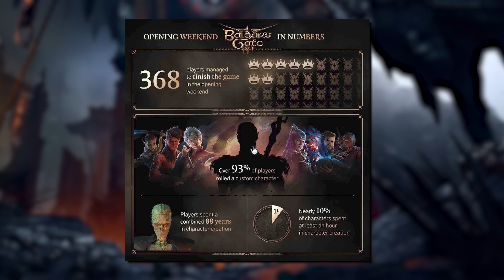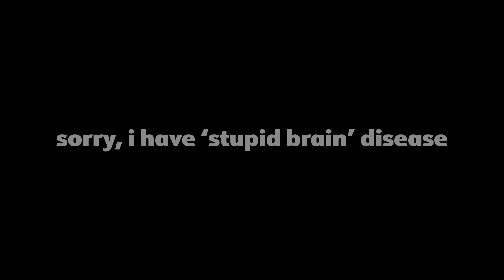Honor Mode Broke Me...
Happy Birthday Baldur's Gate 3!

Baldur's Gate 3 has very quickly become one of my all time favorite games, and with it's full release just recently having it's 1 year anniversary, I wanted to do something special to celebrate. Baldur's Gate 3 has a unique difficulty called Honor Mode (or Honour Mode if you're not from the states lol). It's insanely difficult, and while I'm not very good at the game, I'm gonna give it my best shot. Plus I need that Foehammer Steam Achievement!

Thumbnail art by Neo (@art_imperio) on Fiverr